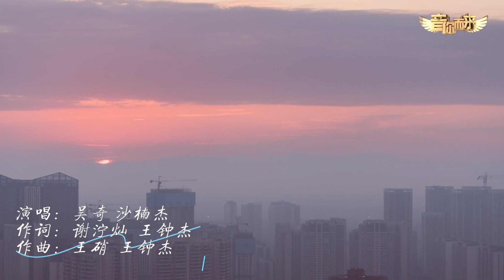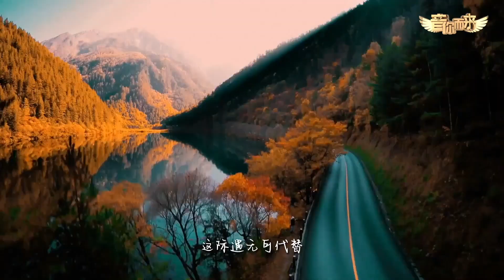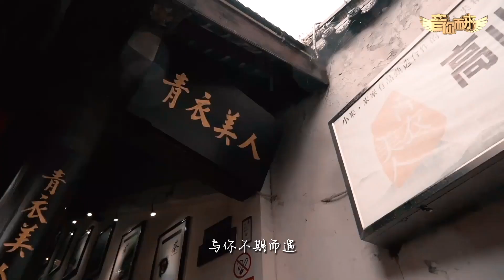Chengdu FISU World University Games-We Are Here